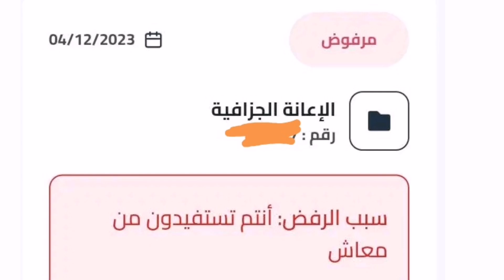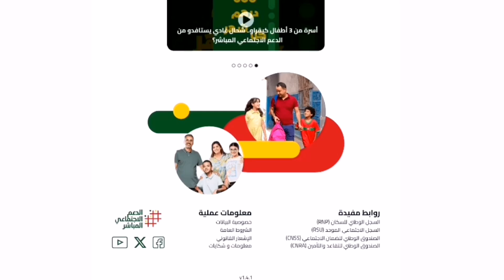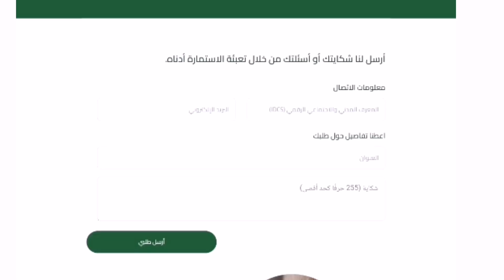اشنو خصني نعمل ادا لقيت الطلب مرفوض بخصوص الدعم الإجتماعي المباشر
هو شنو خص تعمل ادا لقيت الطلب مرفوض بخصوص الدعم الإجتماعي المباشر